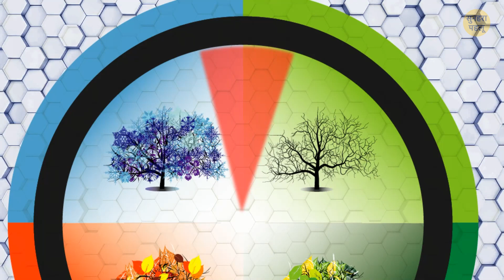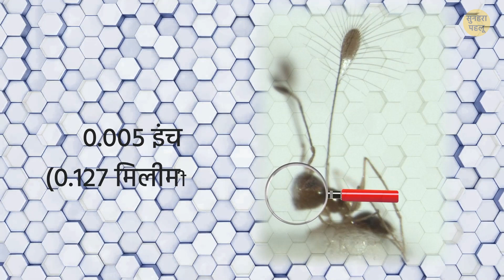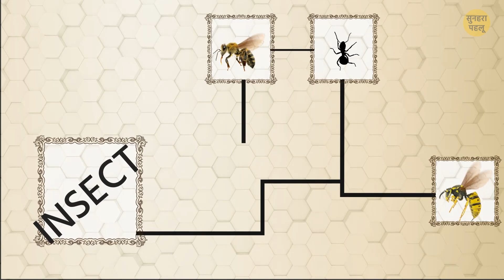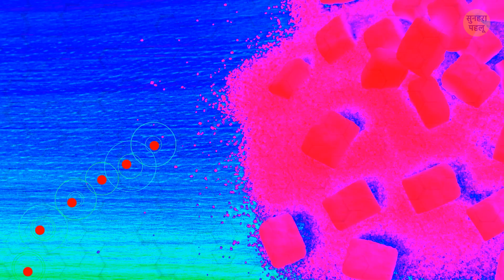इसलिए कुछ मक्खियाँ भिनभिनाती हैं, मगर बाक़ी नहीं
हम सभी, मधुमक्खी की भिनभिनाहट और मच्छर के भिनभिनाने की आवाज़ में फ़र्क पहचान सकते हैं, हैं न? 🐝 मगर, अगर हमें, भिनभिनाने की कोई आवाज़ ही न सुनाई दे, तो क्या होगा? यह पता चला है, कुछ मक्खियाँ भिनभिनाती ही नहीं हैं... ऐसा क्यों है? आइए, हम, मक्खियों के बारे में, कुछ सबसे ज़्यादा उत्सुकता भरे सवालों के जवाब दें! क्या सभी मक्खियाँ, बस एक बार ही डंक मार सकती हैं? मक्खियाँ ज़्यादा एक्टिव कब होती हैं? कौन सी मक्खियाँ सबसे ज़्यादा आक्रामक होती हैं? और अगर आप पर मक्खियों का हमला हो जाए, तो आप क्या करें...